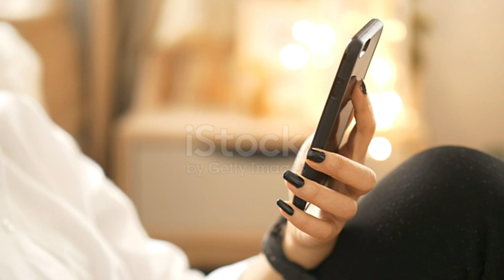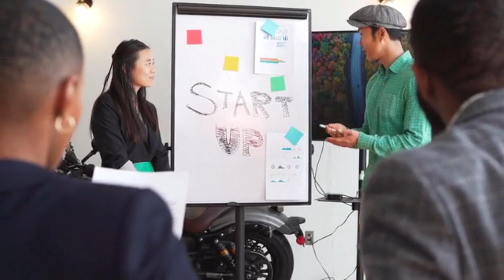From Plates to Profits: Navigating the Food and Beverage Industry for Success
Discover how to thrive in the Food and Beverage industry with our expert insights. Whether it's a restaurant, food truck, coffee shop, craft brewery, or healthy meal delivery service, we've got the recipe for success!"